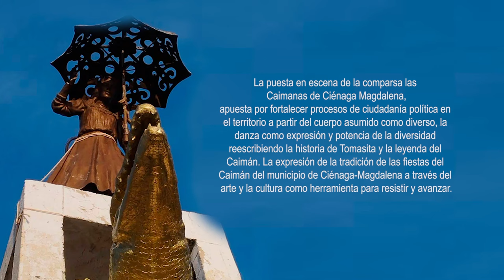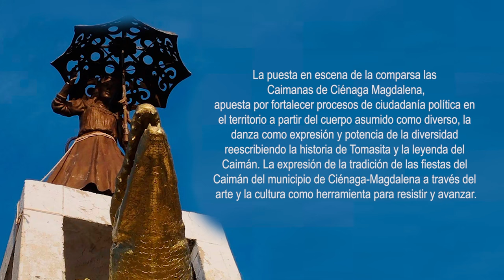Las Caimanas de Ciénaga Magdalena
La puesta en escena de la comparsa las Caimanas de Ciénaga Magdalena, apuesta por fortalecer procesos de ciudadanía política en el territorio a partir del cuerpo asumido como diverso, la danza como expresión y potencia de la diversidad reescribiendo la historia de Tomasita y la leyenda del Caimán. La expresión de la tradición de las fiestas del Caimán del municipio de Ciénaga-Magdalena se potencia a través del arte y la cultura como herramienta para resistir y avanzar.